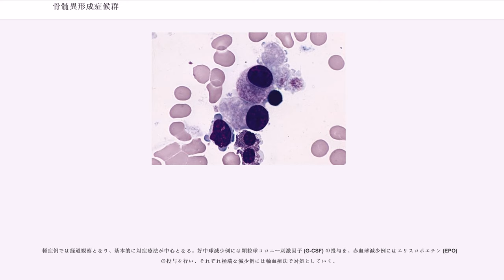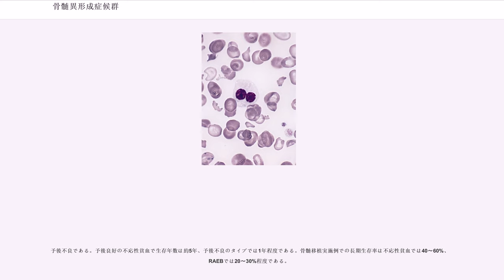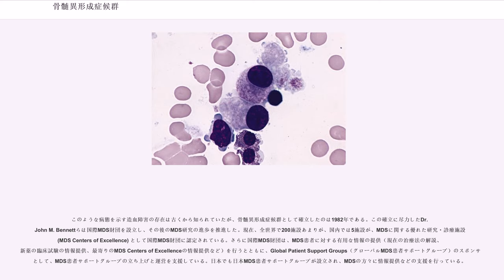骨髄異形成症候群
骨髄異形成症候群（こつずいいけいせいしょうこうぐん、、略称: MDS）とは骨髄機能の異常によって前白血病状態となり、造血障害を起こす症候群である。

骨髄に造血幹細胞の前腫瘍細胞である異型クローンが生じ、正常幹細胞を凌駕して増殖する結果として正常の造血が抑制される。また異型クローンから造られる血球細胞は異常細胞なので末梢血に出る前に分解されるが、この様な無駄な造血を無効造血と言う。形成される血球は形態も異常で寿命も短い。

MDSの異常クローンはアポトーシスが亢進している。異常クローンが骨髄を占拠する結果として骨髄は過形成になるが、アポトーシスが亢進しているので血球減少をおこす。この状態で異常クローンの遺伝子にさらに傷がつくとアポトーシス耐性を獲得するクローンができる。この場合急性骨髄性白血病になる。このメカニズムがあるが故に、MDSを前白血病状態と呼ぶ者もいる。

2000年より前にはFAB分類が用いられていた。

その後、1999年から2001年にかけてWHOにて提唱され、WHO分類第3版として出版された分類では、慢性骨髄単球性白血病 (CMML) は骨髄異形成/骨髄増殖性疾患 (MDS/MPD) 群に分類された。

2000年にWHOによって確立された新WHO分類が最も一般的である。同時に作成されたMDS 2000は新WHO分類に含まれるので、新WHO分類でのみ考慮すれば充分となる。2008年、WHOは遺伝学的な発見により基づいた新たな分類を発表した。

ほとんどの症例に対してWHOが提唱しているMDSの診断および分類のための基準が適用される。しかしながら、偶発症例は1つ以上のまれな特徴のために定義されたカテゴリーに分類することが困難である。

MDSは放射線やベンゼンといった環境暴露によって引き起こされる可能性がある。その他の危険因子も一貫性なく報告されている。しかしながら、特定の原因の決定的証拠を確定することはできない。二次MDSはがん治療、通常は放射線治療とブスルファン、ニトロソウレア、プロカルバジンといった放射線模倣アルキル化剤の組み合わせ（潜伏期5-7年）、またはとの組合わせ（潜伏期2年）の遅発性毒性として起こる。免疫抑制治療後の後天性再生不良性貧血およびファンコーニ貧血はどちらもMDSへと進行し得る。

MDSは多能性骨髄幹細胞における突然変異に起因すると考えられているが、これらの病気の原因となる特異的異常については依然として不明なところが多いままである。血液の前駆細胞の分化が損われており、骨髄細胞におけるアポトーシス性細胞死が顕著に増加している。異常細胞のクローン性増殖によって分化能を失った細胞の生産が起こる 。骨髄芽球の総割合が特定の値（WHOでは20%）を超えたとすると、急性骨髄性白血病（AML）への移行が起こったと診断される。MDSからAMLへの進行は、最初に正常細胞において一連の突然変異が起こり、がん細胞へと転換するというクヌードソン仮説の実例である。白血病への移行の認識は歴史的に重要であったが、MDSに帰せられる病的状態と死亡の相当な割合はAMLへの移行からではなく、むしろ全てのMDS患者において見られる血球減少症に起因する。貧血がMDS患者において最も一般的な血球減少症であるが、輸血が容易に受けられるため、MDS患者が深刻な貧血から損傷を受けることはまれである。血球減少に起因するMDS患者における2つの最も深刻な合併症は（血小板減少による）出血と（白血球減少による）感染症である。長期的な濃厚赤血球の輸血は鉄過剰症を引き起こす。

MDS治療のためにアメリカ食品医薬品局(FDA) によって認可された3種類の薬の内の2種類の成功によってMDSにおけるDNA構造のエピジェネティク変化が認識された。適切なDNAメチル化は増殖遺伝子の制御に決定的に重要な意味を持ち、DNAメチル化制御が失われることによって無制御な細胞増速と血球減少症が引き起こされ得る。近年承認されたは、造血幹細胞核におてより秩序だったDNAメチル化様式を作ることによってこの機構をうまく利用し、それによって正常な血球数に戻し、MDSの急性白血病への進行を遅らせる。

一部の著者らは、長い期間をかけたミトコンドリアの機能の消失が造血幹細胞におけるDNA変異を蓄積させ、これが高齢の患者におけるMDSの発症率の上昇の主な原因であると提唱している。研究者らは、MDSにおけるミトコンドリアミトコンドリア機能不全の証拠として環状鉄芽球におけるミトコ...